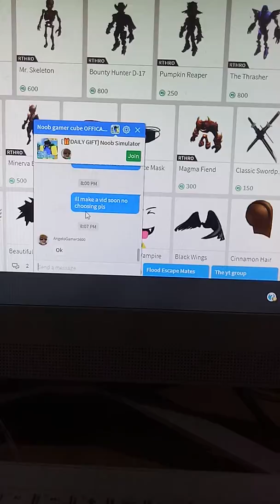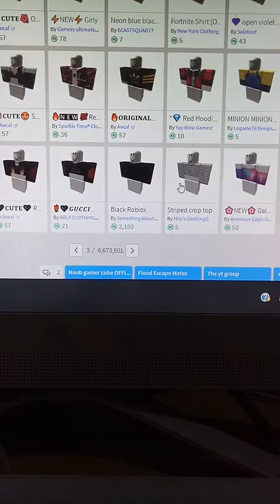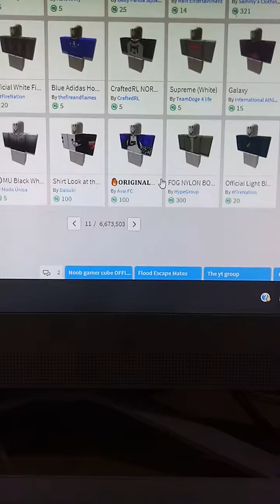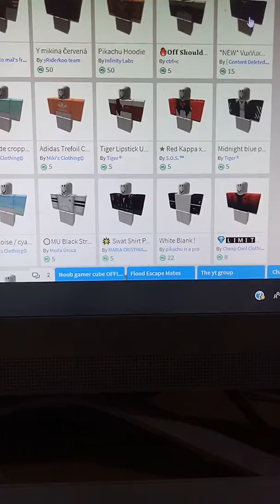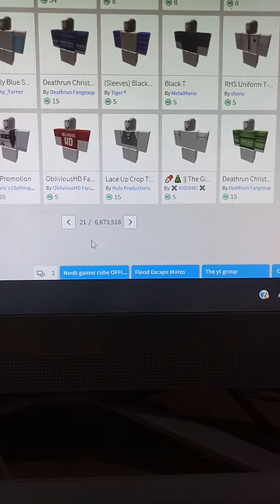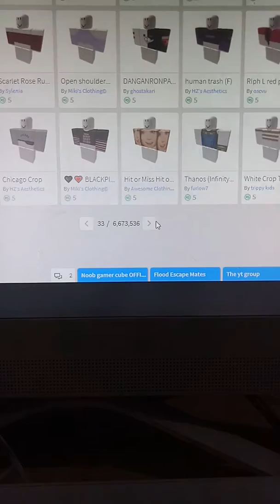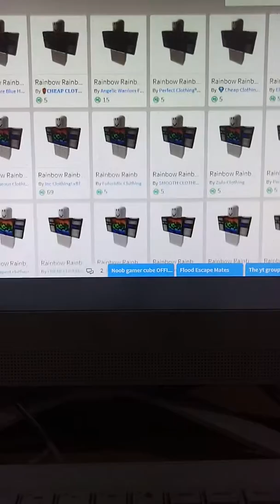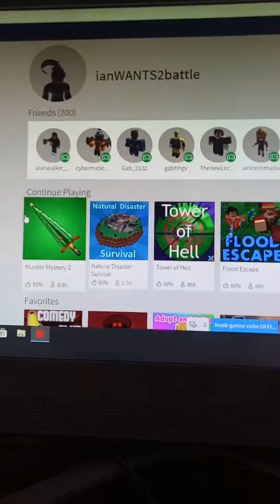Roblox #11 | Search For Merch | Ft. all youtubers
Yay We found merch Btw If U wanna get it Type Rainbow Hoodie or just watch the Video